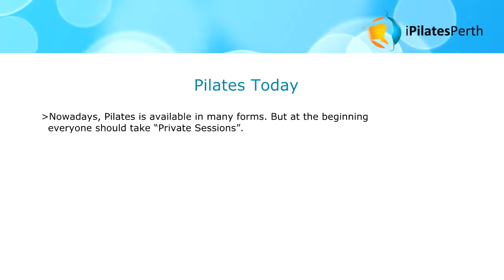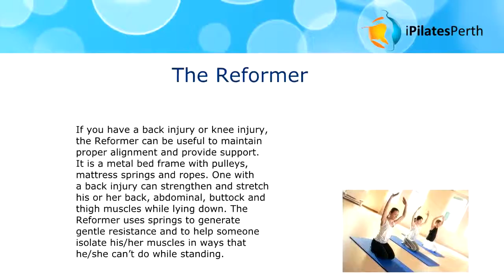"The Magic Trick" Pilates Reformer vs Mat in Perth